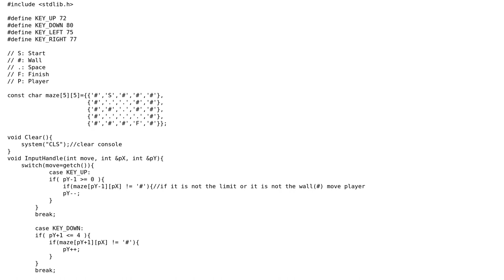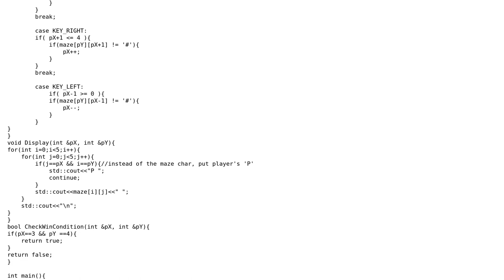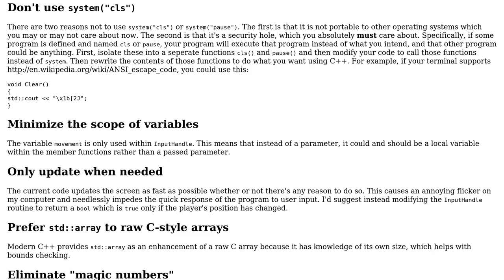Simple Console Maze Game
With thanks & praise to God, and with thanks to the many people who have made this project possible! | Content (except music & images) licensed under CC BY-SA | Music | Images & others | With thanks to user Toby Speight user Edward user AliTeo and the Stack Exchange Network Trademarks are property of their respective owners. You are responsible for your own actions.